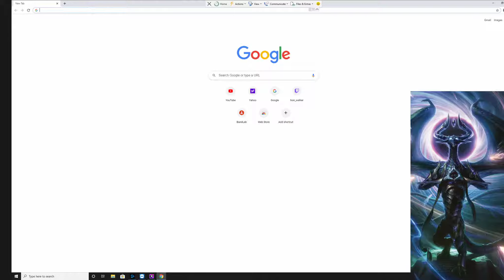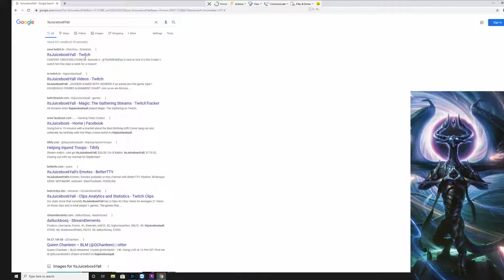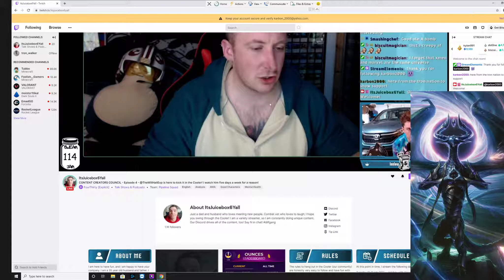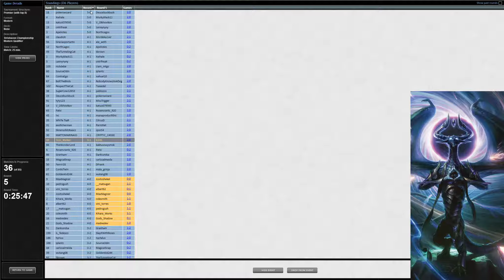2021 03 14 Strix Heaven Modern Game 5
I did notice that my screens readjusted for some odd reason but I figured  unedited game plays would be pretty good to upload.